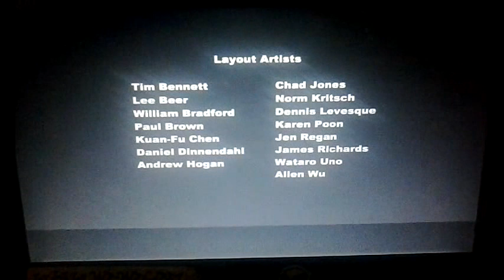Brony/Non-brony commentary: My Little Pony Friendship is Magic Season 1, Episode 10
Non-brony commentary: My Little Pony Friendship is Magic Season 1, Episode 10

In no way, shape, or form do I claim the contents of this video as my own. The contents of this video, as read in disclaimer, is the property of Hasbro LLC. This video is only used as a non-profit commentary and{or} fan-based parody.  All rights remain Hasbro's.